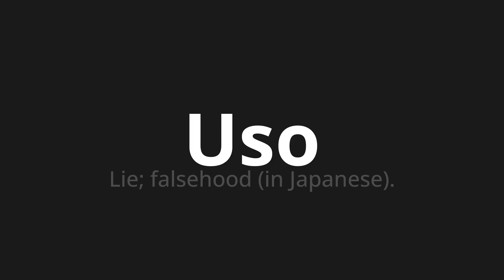How to pronounce Uso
Master the Pronunciation of 'Uso Which Means Use' - which means : Lie;Falsehood (in japanese). 📝 with @PortuguesePronunciation 🎓🗣️ - [Your Guide to Portuguese]

Learn to pronounce 'Uso' perfectly in Portuguese with our easy and engaging tutorial by @PortuguesePronunciation! 📖📽️ In this comprehensive video, we provide you with native speaker examples 🗣️👂 and phonetic breakdowns 🎵 to ensure you get the pronunciation just right.

How to say Use in Portuguese